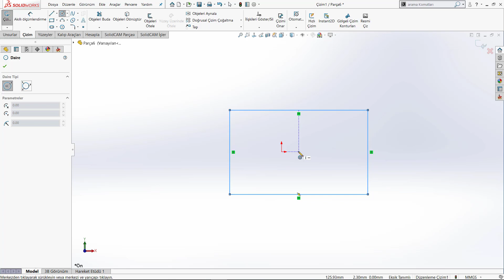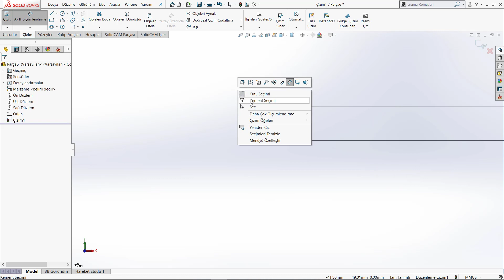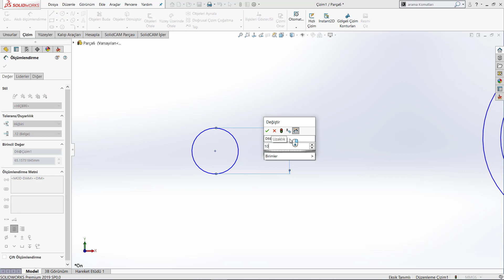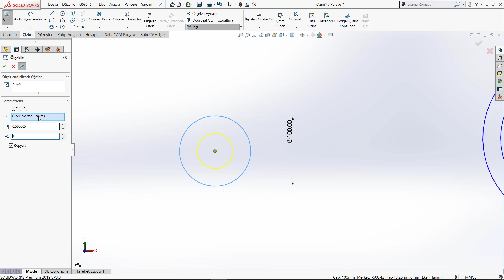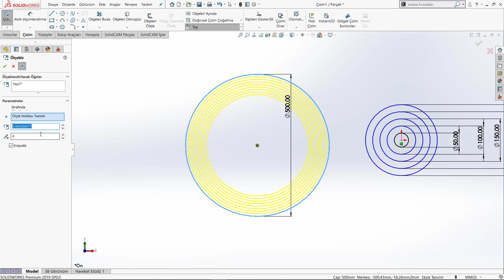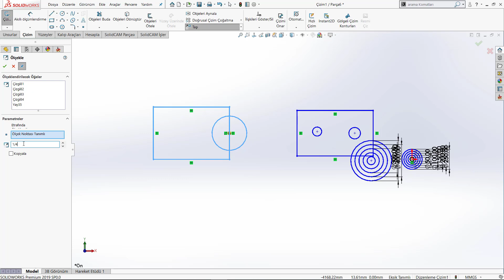Ölçeklendir - Solidworks Çizim Komutları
Solidworks ölçeklendir komutu nasıl çalışır? Ölçeklendir komutunun bütün opsiyonları bu videodadır.
Kanalımızdaki bütün eğitim setlerini 50 tl izleyebilirsiniz. Daha sonra katıl butonundan Bütün eğitimler açık üyeliği yapmanız gerekiyor. Üyelik yaptıktan sonra artık bütün eğitim setlerini izleyebilirsiniz.

solidworks çizim komutları,
solidworks çizim komutları kayboldu,
solid komutları,
solid parça çizimi,
solidworks çizim örnekleri yeni başlayanlar için,
solidworks çizim,
solidworks çizim dersleri,
solidworks çizim örnekleri kolay,
solidworks eğitim çizimleri,
solidwork eğitim,
solidworks dersleri,
solidwork eğitimi,
solidworks teğet çizme,
solidworks çizim örnekleri zor,
solidworks çizim örnekleri 2d,
solidworks 2019 ders,
solidwork çizim

Katıl Özel Eğitim Seti Linkleri:
TEKNİK RESİM OKUMA EĞİTİM SETİ: shorturl.at/dFMX6
MASTERCAM EĞİTİM SETİ: shorturl.at/tEFGN
POWERMİLL EĞİTİM SETİ: shorturl.at/BEFM3